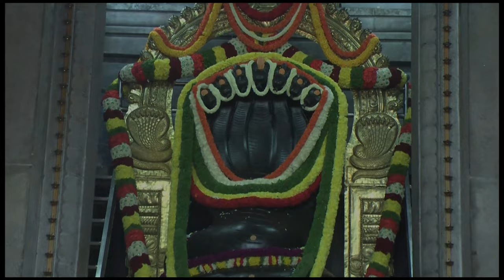Removal of Unwanted Hairs - The Best Home Remedy in Kannada - Dr. Gowriamma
The Best Home Remedy in Kannada - Dr. Gowriamma

You can also write to us on